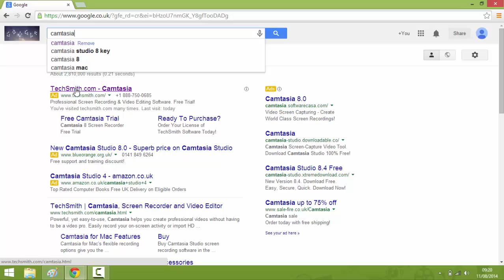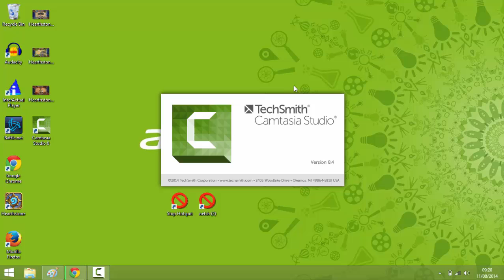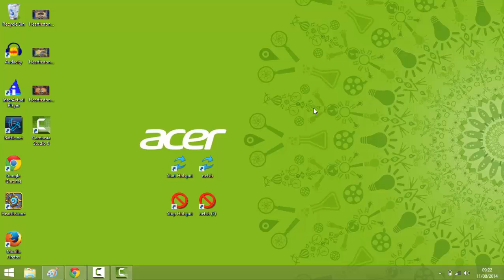How To Record Your Computer Screen Windows 8 Free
This video is going to show you how to record your computer screen for windows 8 free for making tutorial videos like this one.

Windows 8 - free in HD. How to record your computer screen for free. Record screen for free. Record your screen free. Windows 8 tutorial.  Recording screen for free. How to record your screen.

TAGS: how to capture your computer screen for free.